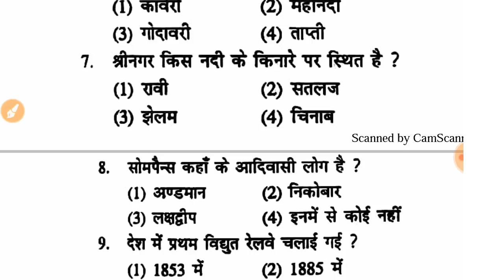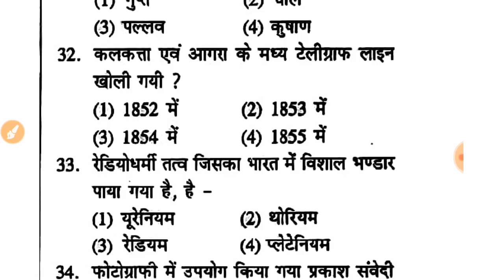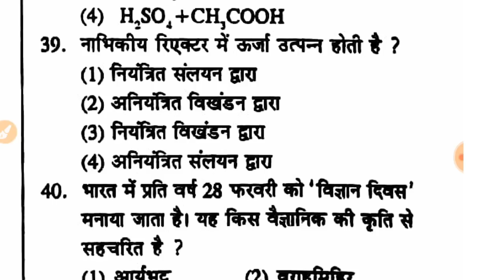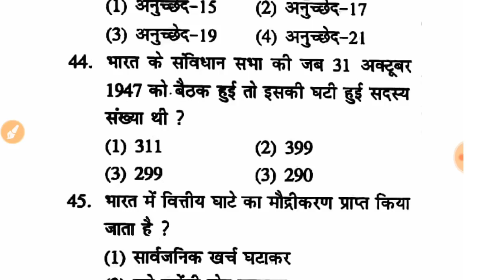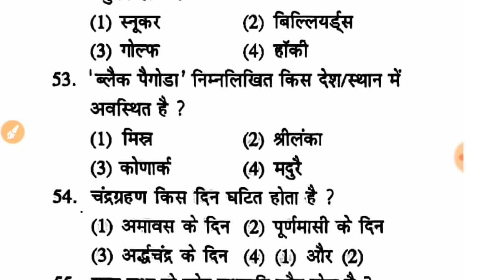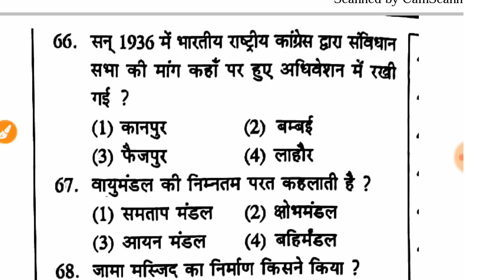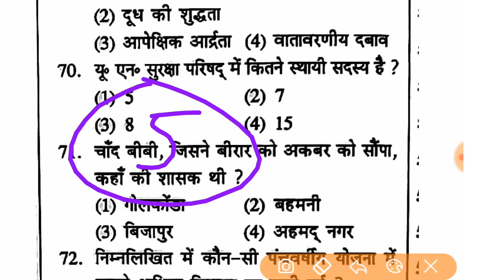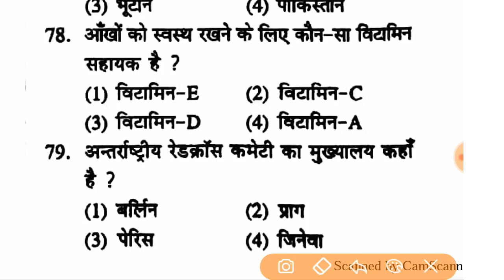SSC GD Mock Test – 13 2019 में पूछे जाने वाले Questions to Ask in SSC GD Constable With PDF Hindi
5000 GK GS Important Questions

SSC के एग्जाम के क्लियर करने के लिए सबसे पहले इसके एग्जान पैटर्न व सिलेबस को समझना बेहद जरूरी है। SSC परीक्षा के लिए सामान्य ज्ञान के 100 प्रशन जो संभावित पूछें जा सकते हैं।

To clear the SSC exam, it is very important to first understand its ezone pattern and syllabus. For the SSC exam, 100 questions of common knowledge which can be probed.

How to Fill-up Form SSC GD Constable 2018 step by step,
How to apply online SSC GD Constable 2018,
SSC GD Constable 2018 Form Reject Rule,
SSC GD Bharti 2018 Online Form Apply Step by Step Fill Up,
SSC GD Constable 2018 Post Preference,
SSC GD Bharti 2018 Best Post,
ssc gd Syllabus, ssc gd Selection Process,
Best Book for SSC GD Constable 2018,
SSC GD Best Book, SSC GD Syllabus,
SSC GD Preparation in hindi, SSC
GD Exam Pattern SSC GD Constable 2018 Syllabus,
SSC GD Constable 2018 Notification,
SSC GD Bharti 2018, SSC GD Vacancy,
SSC GD Bharti 2018, SSC GD Vacancy 2018,